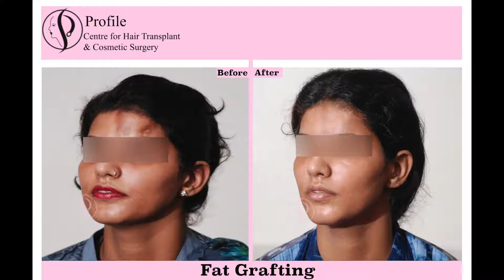What is Facial Fat Grafting Surgery?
Fat grafting is the surgical procedure that involves the process of fat from the area where you have the excess fat like thighs into the area where there is less volume like face, hands, breasts or buttocks. The surgery is quite safe and provides the long lasting and natural results. From our centre, many people undergo through this surgery and get pleased with the outcome.